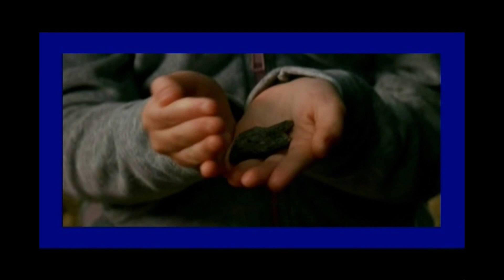Cedric/Ginny/Draco - Part 3 (OLD VIDEOS)